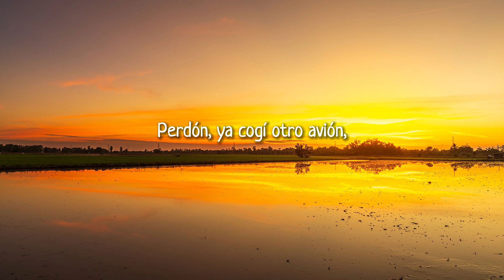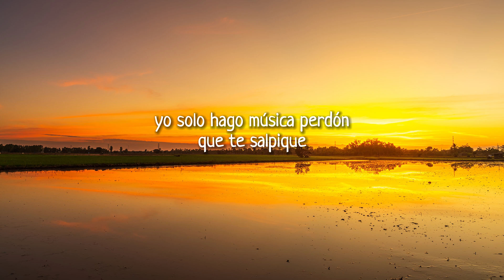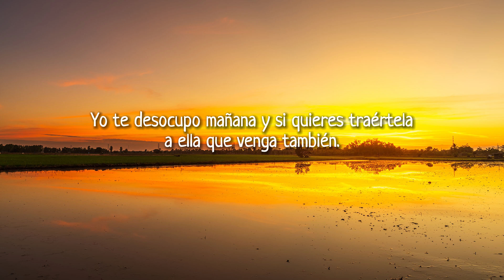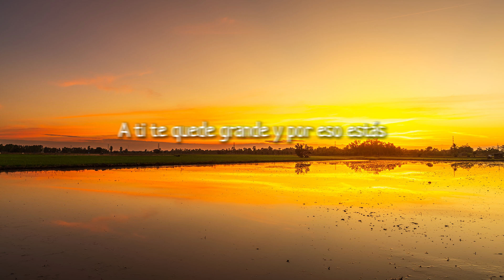SHAKIRA, BZRP - Music Sessions #53 (Letra/Lyrics)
🎤 [Letra de "Shakira: Bzrp Music Sessions, Vol. 53"]

[Intro: Shakira]
(Pa' tipos como tú, uh-uh-uh-uh)
Oh-oh (Oh-oh)

[Coro: Shakira]
Oh-oh, oh-oh

[Pre-Coro: Shakira]
Claramente

[Coro: Shakira]
Oh-oh, oh-oh

[Coro: Shakira]
Oh-oh, oh-oh

BZRP